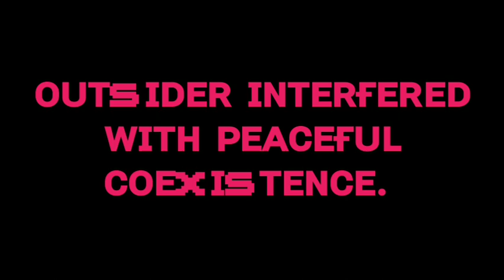DISTANCE - FNF BF vs Louie.